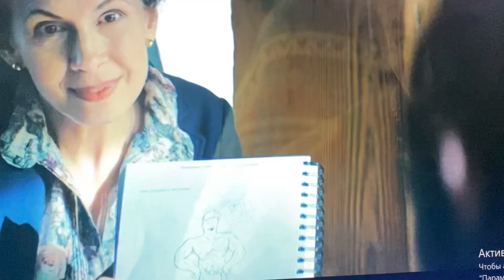The Boys Пацаны момент из сериала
All links тут  1) tima lego Inst
6)my Tik Tok-
tamikkk11geeek